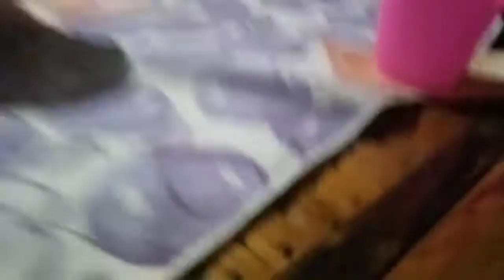BLOW THE COVID 19